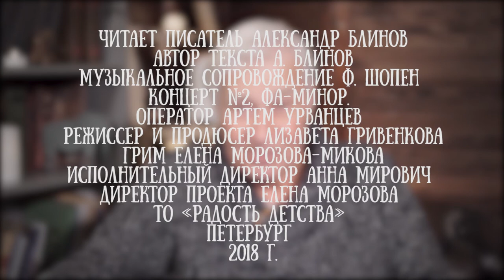ПРЕМЬЕРА! Александр Блинов читает свой рассказ "Муха, которая умела жужжать второй концерт Шопена"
Александр Блинов — писатель, архитектор, член Союза Художников России. Выпускник Московского авиационного института и Мухинского училища (ЛВПХУ) в Петербурге.

Писать рассказы он начал давно, но стеснялся их показывать и прятал в чемодан с заметками. Накопилось таких чемоданов много. И в один прекрасный день он решил что судьба - настало время показать их издателям. Так вышла его первая книга. Теперь их уже 7 и скоро появится новая.

"Зоопарк" - вышел в книге "Рассказы толстого мальчика" Каждая  история в этой книге  - настоящая находка. С искрометным чувством юмора он рассказывает забавные, а иногда и очень романтичные или даже грустные истории из своего детства и молодости. Но послевкусие от прочтения этих историй всегда самое приятное. Рассказы понравятся и взрослым и детям. Малыши посмеются над шутками, а мамы и папы проникнутся ностальгией и вспомнят свое детство.